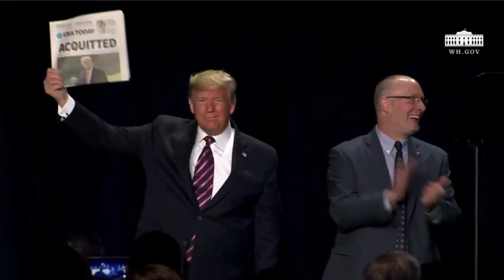President Donald Trump waves "Acquitted" Newspapers at National Prayer Breakfast